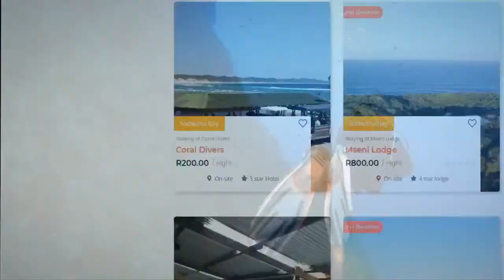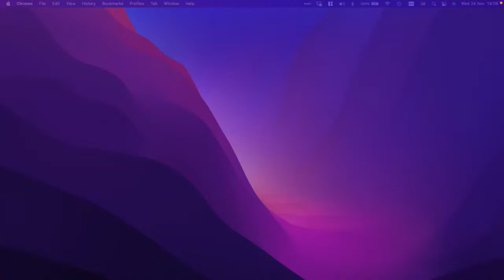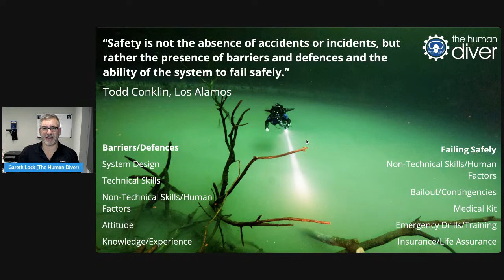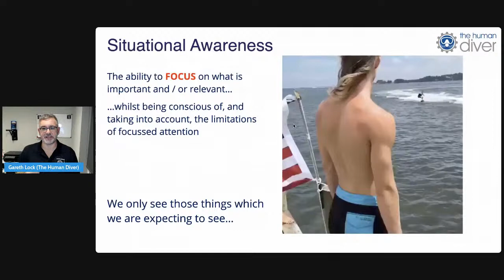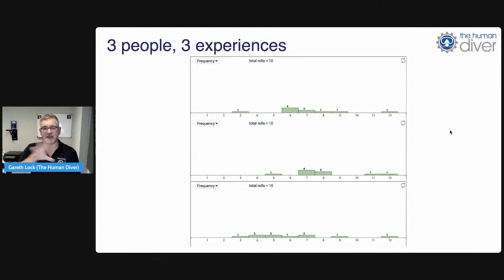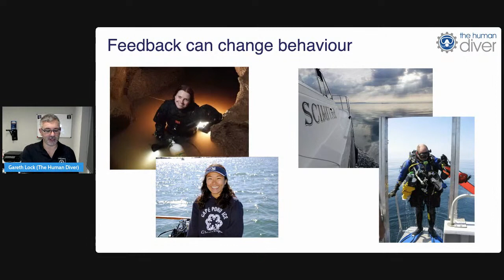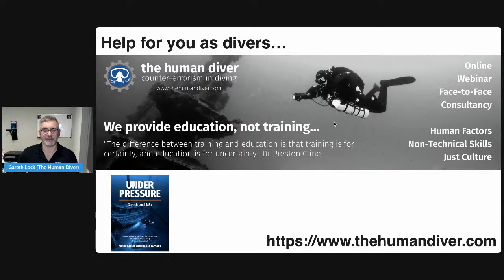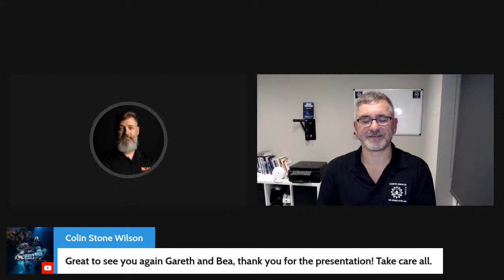The divers' dilemma: balancing risk and reward, the reality.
The divers' dilemma: balancing risk and reward.

Risk management is a key part of the diving we do. For instructors and those in supervisory positions, risk assessments are normal activities. Are they useful? This presentation will look at how risk and uncertainty are really managed and give you a better idea on how to increase certainty in your diving, instruction and supervision.